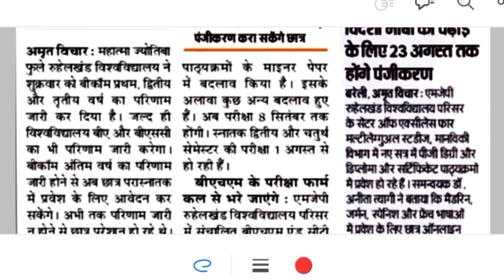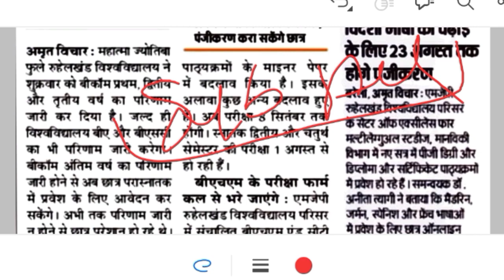Mjpru BA 3rd Year Result 2023 | Mjpru BSC 3rd Year Result 2023 |Mjpru news today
Mjpru Final Year Result 2023 | mjpru result 2023 kaise dekhe | Mjpru Result 2023 | mjpru news today

Description

यूनिवर्सिटी रिजल्ट कैसे देखें। BA B.sc B.com MA M.sc Result 2023//BA Result || B.sc Result|| MA

DK Study
8.5K
Likes
1,093,304
Views
Sep 10
2022
All University BA BSC B.com MA Result 2023 | BA result kaise dekhe | bsc result 2023

ba result 2023 mjpru
ba result 2023 dbrau
avadh University result 2023
ba 1st year result 2023 kaise dekhe
rmlau bcom result 2023
result date 2023
result kb ayega 2023
bcom 2nd year result 2023
bsc 3rd year result 2023
result 2023 kaise dekhe mjpru
mjpru 1st sem result 2023
ma final result kaise dekhe
ma result kaise dekhe
bsc result 2023 kaise dekhe
how to check the result
how to check result 2023
gonda university result 2023
university result 2023 kaise dekhe

mjpru result 2023 ba 3rd year
mjpru ba 1st year result 2023
ba 1st year result date 2023
bcom 1st year result 2023
university result 2023 link
sindh university result 2023
rajasthan university result 2023
karachi university result 2023
What is the date of BA result 2023?
How do I check my UG results?
How can I check my Mumbai University result?
When Pune University result will be declared?
State University Result 2023
Madras University Result 2023 link
Uniraj Result
University Result 2023
BA Result 2023-24
3rd Semester Result 2023
UG Result 2023
ba result kanpur university 2023
ba result karachi university
ba result kohat university
ba result kota university
ba result kanpur university 2020
ba result kanpur
bsc result 2023
bsc result 2023 punjab university
pu bsc result 2023
ba bsc result 2023
bzu bsc result 2023
bse result 2023
dbrau bsc result 2023
kanpur university bsc result 2023
ba bsc result 2023 peshawar university
ba bsc result 2023 bzu
ba result 2023 punjab university lahore
ba result 2023 bzu multan
ba result 2023 pu
ba result 2023 peshawar university
ba result 2023 rajasthan
ba result 2023 supplementary
ba result 2023 sargodha university
ba result 2023 iub
ba result 2023 3rd year
ba result 2023 2nd year
ba result 2023 up
ba result 2023 1st year
ba result 2023 agra university
ba result 2023 kanpur university
avadh university result 202
avadh university result 2022 bed
avadh university result 2022 ba 1st year
avadh university result 2023 bsc 3rd year
avadh university result 2023 ba 1st year
avadh university result 2023 ba 2nd year
avadh university result 2023 ba 3rd year
 bsc result 2023
bsc result 2023 agra university
bsc result 2023 kanpur university
bsc result 2023 improvement
bsc result 2023 mjpru
bsc result 2023 bhimrao ambedkar university
bsc result 2023 date
ccsu result 2023 bsc 1st year
ccsu result 2023 ba 1st year
ccsu result 2022 back paper form
ccsu result 2023 b.com 1st year
ba 1st year result 2022 kaise dekhe
ba 1st year rajniti shastra
ba 1st year result 2022
ba 1st year result
ba 1st year result 2023
university result
university result kaise nikale
university result 2023
university result kaise dekhen
university result kivabe dekhbo
university result name wise
ba result 2023
ba result
ba result 2022-22
ba result kaise dekhen
ba result check karne ka tarika
ba results 2023 kaise dekhe
nba results 2023
ba result kaise check kare
ba ka result kaise dekhe 2023
b.a ka purana result kaise dekhe
 m a ka result kaise dekhe
 b.a ka result kaise dekhe
 up bsc 2nd year ka result kaise dekhe 2023
ba result kaise check karen
ba ka result kaise check karen
ba final result kaise check karen
Csjmu bsc results announced 2023
Kanpur University bsc results 2023
Csjmu bsc 3rd Year 2023
Kanpur University bsc 3rd Year result
Csjmu bsc results 2023
csjmu ba results 2023
Kanpur University ba results
Kanpur University bcom results
Kanpur University ma result